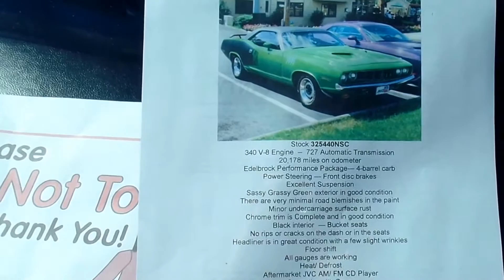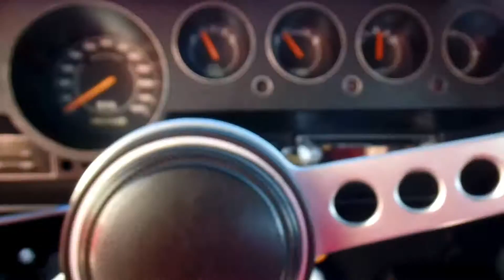1971 Plymouth Cuda -Sassy Grassy Green- Southern Cuda- FOR SALE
149 N Seymour Ave
Mundelein, IL 60060